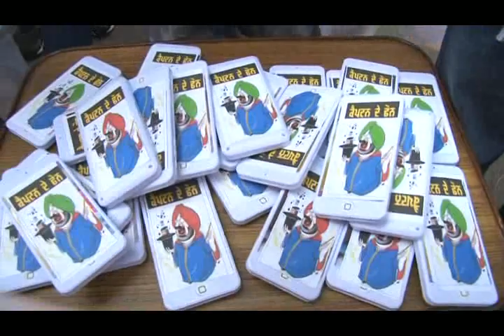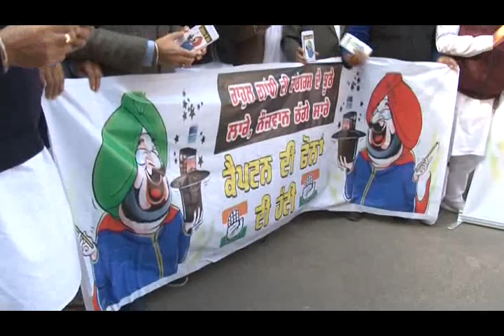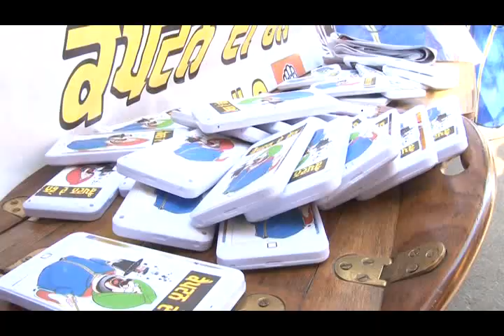Captain's Dummy Smartphone shop was taken in front of the assembly gate today by MLA of SAD-BJP